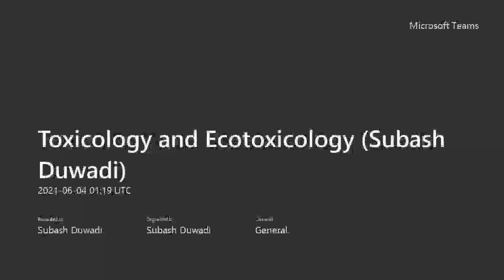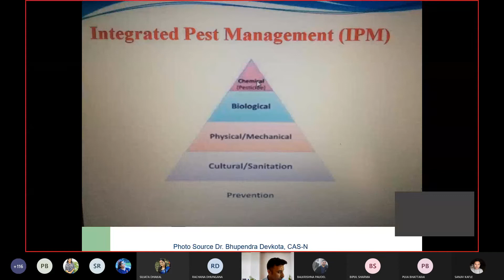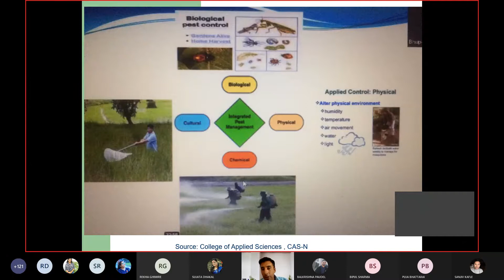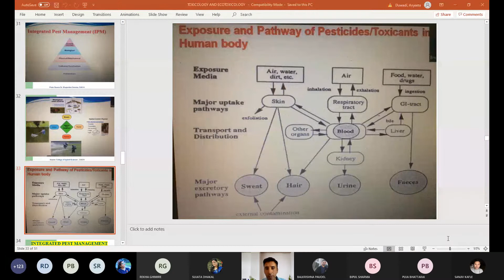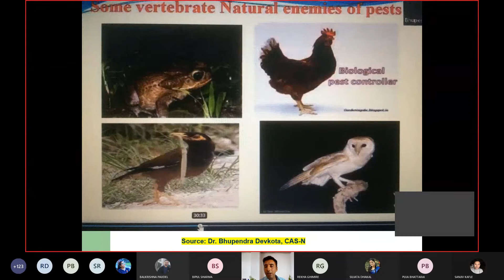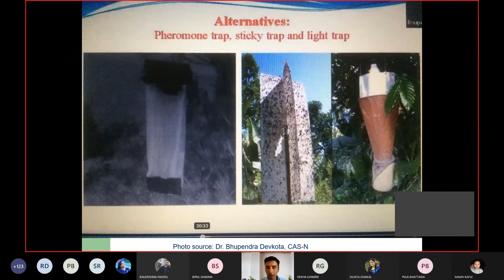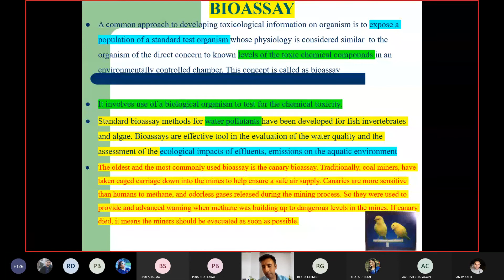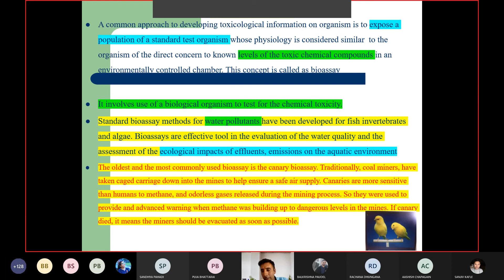PESTICIDES PART 2 || SUBASH DUWADI | TOXICOLOGY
A pest is an organism that competes with humans for food/space/could be a danger to health.
Effective Pesticides
Specific- Toxin to pest only
Biodegradable - Once applied it will break down into harmless substances to soil
Cost effective- Development cost are high and new pesticides remain useful only for a limited time as pests can develop genetic resistance
Not accumulate- passes along food chain

This is the channel to give you updates about the Environment related issues, Which includes seminar, conferences, workshops, training relating to environmental sector. We will also deliver a projects updates, constructions status of the developmental projects likes roads expansions, Hydro power, Water treatment Plant, etc Scientific Research on environmental issues, academic research presentation, presentation slide relating to environment sector, educational tour videos etc.Similarly entertaining the people with songs, speeches, videos showing the current situation of our country is also within our moto.
Note: Environment#Entertainment#Arts#Songs#Currentaffairs#Projects#Status
जय  हनुमान ...
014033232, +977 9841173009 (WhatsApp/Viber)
Environmental Services, Collaboration, advertizement, partnerships etc